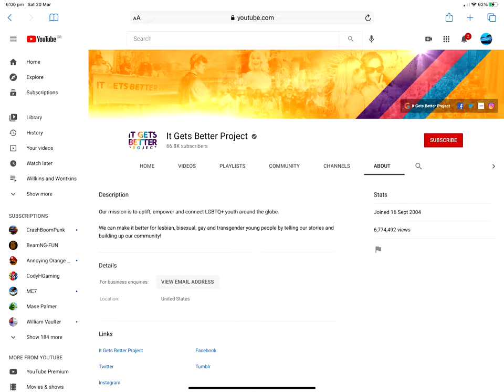I Found The It Gets Better Project Channel!